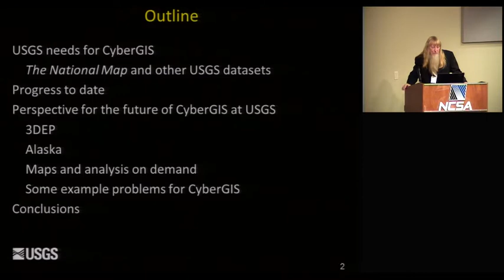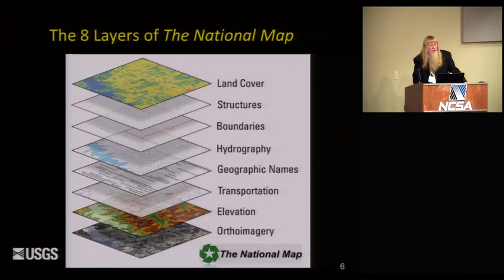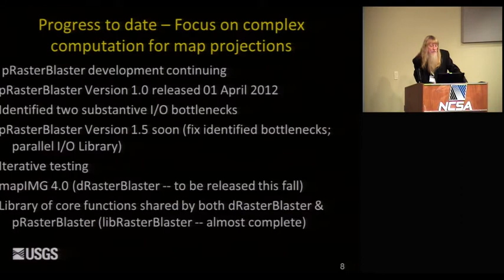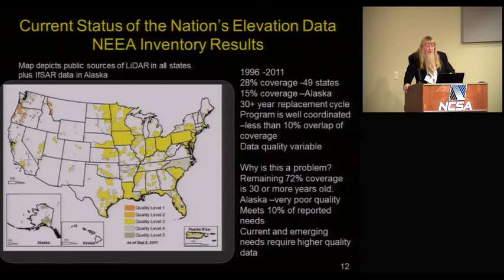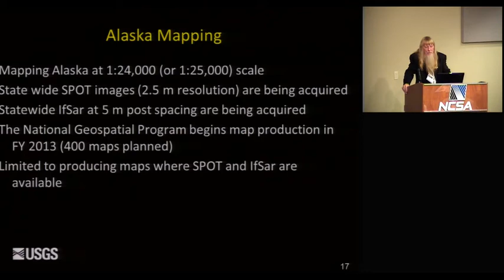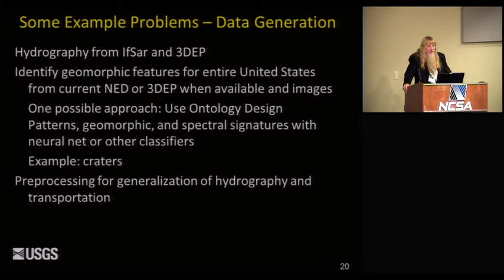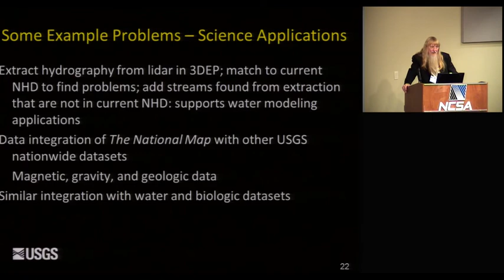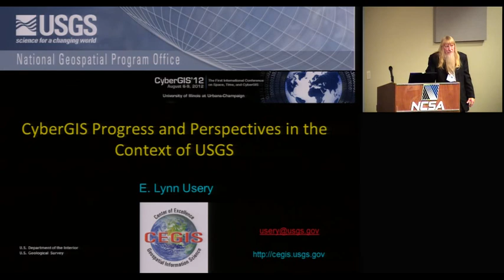E. Lynn Usery - CyberGIS Progress and Perspectives in the Context of USGS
The First International Conference on Space, Time and CyberGIS